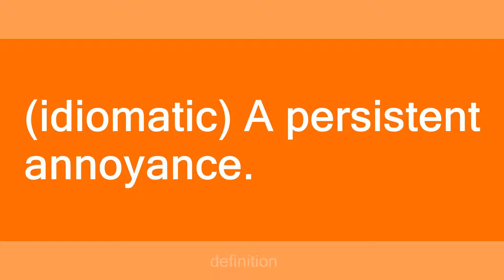thorn in someone's side